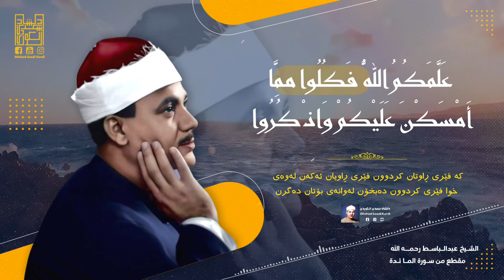الشيخ عبدالباسط رحمه الله / سورة المائدة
| ساحەبی ئەو قورئانه، ڕەحمانە و میهرەبانە |
| ئەوەی لەگەڵ قورئانە، هەمیشە شـادمـانه |
- بەشێک لە سورەت المائدة بەدەنگی شێخ عبدالباسط رحمەالله .
- تەفسیری ئایەتەکە : تـ ئاسان :
- ئایەتی ( ٤ ) : (ئه‌ی موحه‌ممه‌د(صلی الله‌ علیه‌ وسلم) پرسیارت لێ ده‌که‌ن چی حه‌ڵاڵ کراوه‌ بۆیان ؟ بڵێ حه‌ڵاڵ کراوه‌ بۆتان هه‌موو خۆراکه‌ پاکه‌کان وه‌ (نێچیری) ئه‌و باڵنده‌و تانجی و سه‌گه‌ ڕاو که‌رانه‌ی که‌ فێری ڕاوتان کردوون فێری ڕاویان ئه‌که‌ن له‌وه‌ی خوا فێری کردوون ده‌بخۆن له‌وانه‌ی بۆتان ده‌گرن و ناوی خوای له‌سه‌ر بێنن(کاتێ تانجی یه‌که‌ی تێ به‌رئه‌ده‌ن و کاتێ ده‌یخۆن) و له‌ خوا بترسن بێگومان خوا لێپرسینه‌وه‌ی خێرایه‌.)